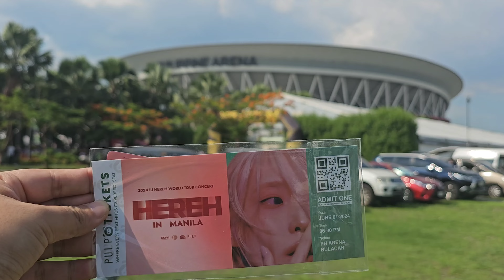아이유 - IU HEREH World Tour - Manila 2024 Concert Highlights 💛💜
PCD is real 😢😅

IU - HEREH World Tour - Manila 2024

For you

IU in Manila, IU Live concert, IU 2024 concert
IU live performance, IU World Tour

iu good day philippines
iu manila 2024
good day iu philippine arena
iu love wins all manila
iu concert in philippines 2024

iu speaking tagalog
iu you and i performance
iu in concert
kpop concert 2024
iu concert reaction
kpop concert fancam